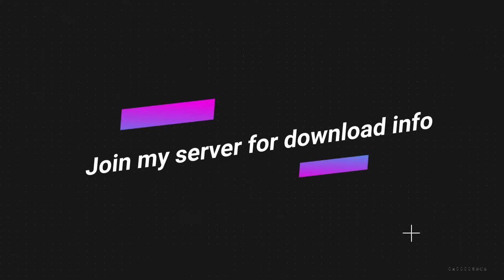Smackdown vs raw mod 2k19 PS4 | WWE 2K19 MODS | RELEASE | PKG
This is a personal project of the wwe 2k19 ps4 mod. It is a mod that aims to make the game much better than it is by bringing 30+ new superstars to the ring, some updated models and gfx'es.